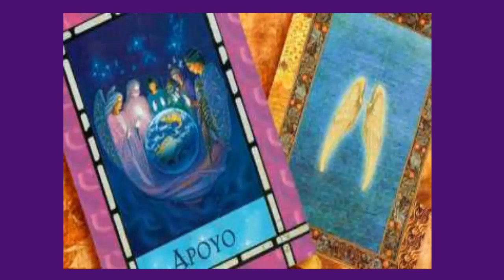PISCIS - Horóscopo semanal - del 9 al 15 de Abril - Tienda Esotérica lanza de luz - URIEL